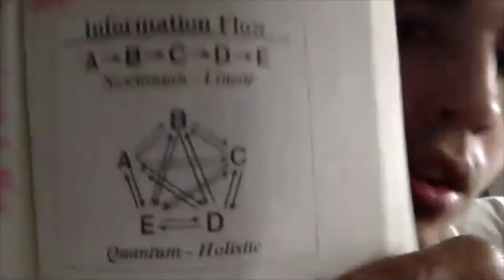Break the Wheel with a Chip on Your Shoulder - SZN 1 episode 10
As Good Fight-ers if you want to succeed, you must keep the chip on your shoulder! There are many facets of the modern health care system that has patients running like a hamster on a wheel right now. It is up to us to break that wheel while keeping a chip on our shoulder as we fight for everyone's health!